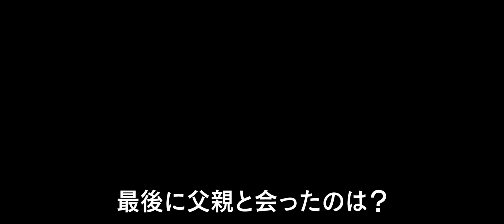マッツ・ミケルセン演じるデス・スターの生みの親がまさか…／映画『ローグ・ワン／スター・ウォーズ・ストーリー』予告編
誰もが気になっていた謎、“デス・スターの設計図はいかにして入手されたか？”そして、その開発者は？ まさかの新事実がここに。映画『ローグ・ワン／スター・ウォーズ・ストーリー』予告編

映画『ローグ・ワン／スター・ウォーズ・ストーリー』は、『スター・ウォーズ』シリーズのスピンオフで、史上最も有名な悪役ダースベイダーの誕生を描いた『スター・ウォーズ エピソード3／シスの復讐』と『スター・ウォーズ エピソード4／新たなる希望』をつなぐ架け橋的作品。帝国軍の誇る究極兵器デス・スターの設計図を奪うミッションに挑む反乱軍の兵士たちの戦いが描かれる。

主人公のジン・アーソ役にフェリシティ・ジョーンズ、ジンをサポートする反乱軍（正義）のキャシアン・アンドア役にディエゴ・ルナ、盲目の戦士チアルート・イムウェ役にドニー・イェンが扮する。また、マッツ・ミケルセンが、ジンの父にしてデス・スターの生みの親である天才科学者ゲイレン・アーソ役を演じている。

2016年12月16日公開